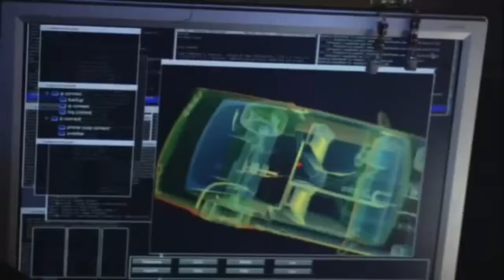Knight Rider 2008 Best Moments